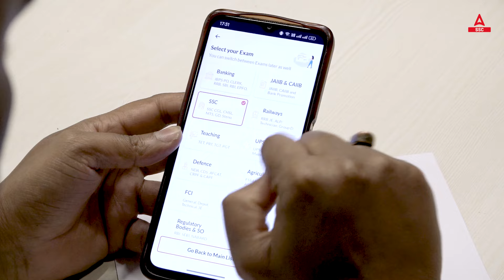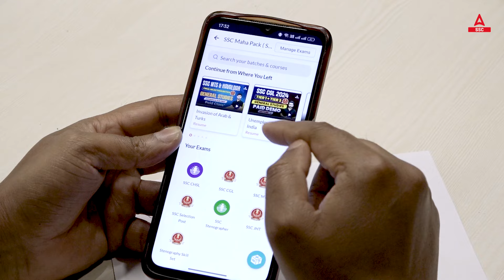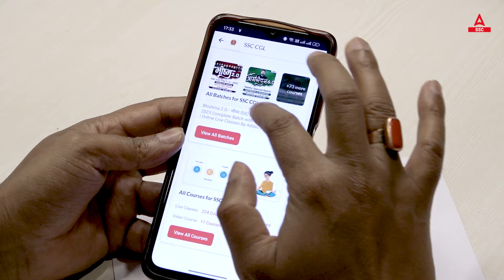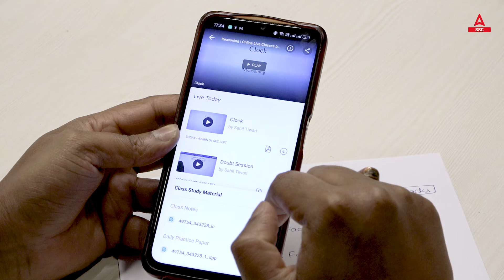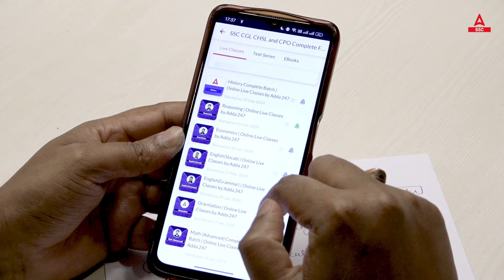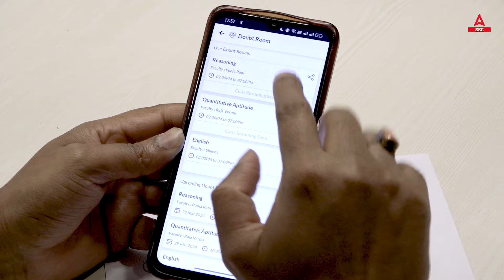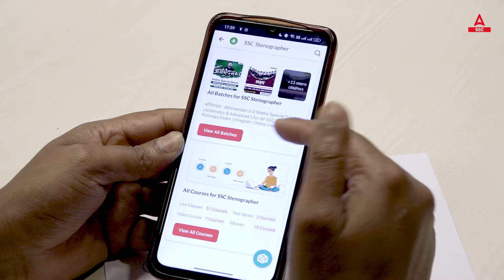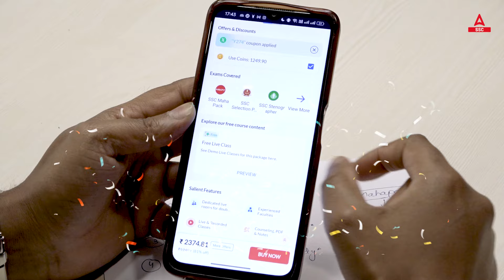Students कैसे करें SSC Mahapack Use जानिए Detail में | By Sahil Tiwari Sir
🔴 SSC Adda247 Live Classes Schedule:

👉5:00AM - SSC CHSL Reasoning Classes by Sahil Tiwari
👉6:00AM -  SSC CHSL GK GS Classes by Pawan Moral Sir
👉7:00AM -  SSC CHSL Maths Classes by Akshay  Sir

👉1:00PM - SSC Selection Post/CPO 2024
👉2:00PM - SSC Selection Post/CPO 2024
👉3:00PM - SSC Selection Post/CPO 2024
👉4:00PM - SSC Selection Post/CPO 2024

Railway Classes
👉2:00PM - RRB ALP Science Class by Navdeep Sir
👉3:00PM - RRB ALP Maths Class by Ashish Sir
👉4:00PM - RRB ALP Reasoning Class Sahil Tiwari Sir

👉4:00PM - SSC Foundation 2024 by Neeraj Sharma
👉5:00PM - SSC Foundation 2024 by Pratibha Maam